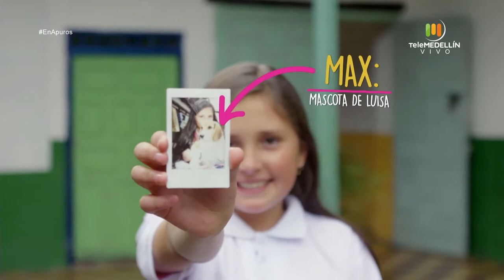La SEXUALIDAD durante el EMBARAZO [En Apuros] Telemedellín